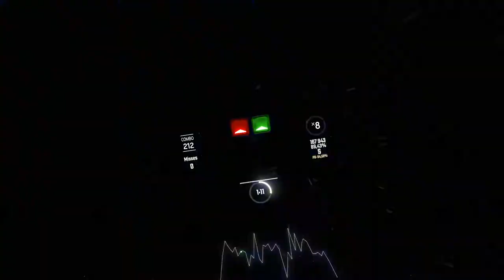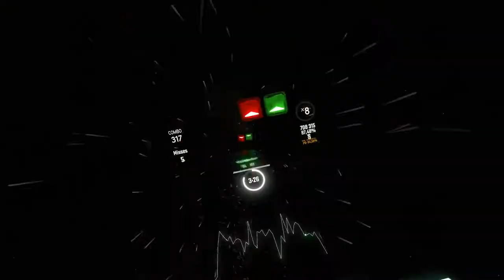Centipede - Knife Party [Expert+] Beat Saber Custom Level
Beatmap-Infos:

Name: Centipede
Artist: Knife Party
Difficulty: Expert+
Completed Rank: S
Level-Mods: -

Add me on Oculus!
Username: Endix_